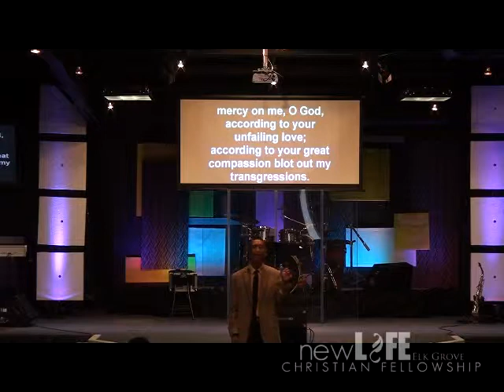In the Storm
NLCF Elk Grove
Pastor Fil Digap